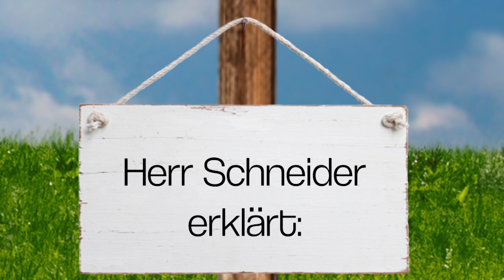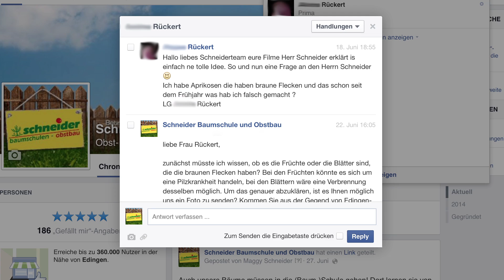Herr Schneider erklärt: Die braunen Stellen an Frau Rückerts Aprikosen!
Wir haben über Facebook eine Userfrage von Frau Rückert aus Edingen erhalten. Ihre Aprikosen haben braune Stellen, doch woher kommen diese? Herr Schneider hat den kleinen Früchtchen einen Besuch abgestattet und sich das Problem genau angeschaut.